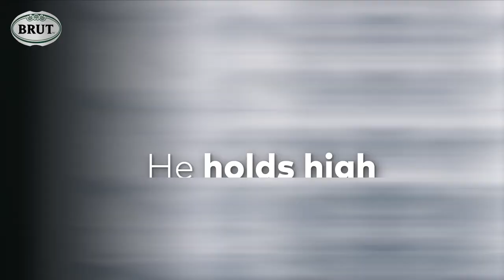BRUT | What makes a man? | 15" 1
It's more than charm. It's what he holds high, and how far he'll go for what he really wants.

BRUT - The Essence of Man.

A BRUT man is AlwaysAGentleman.

BRUT is a distinctively masculine fragrance that embodies the spirit of men who know who they are and who stay true to themselves - an icon of masculinity.